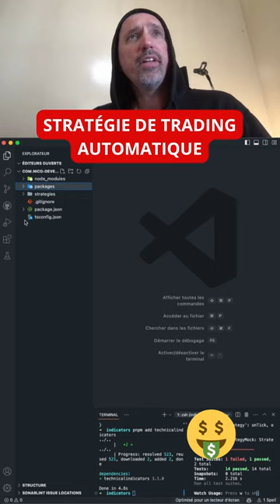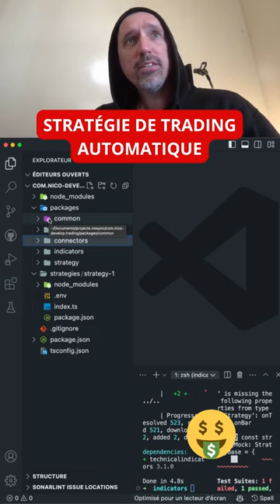Stratégie de trading automatique